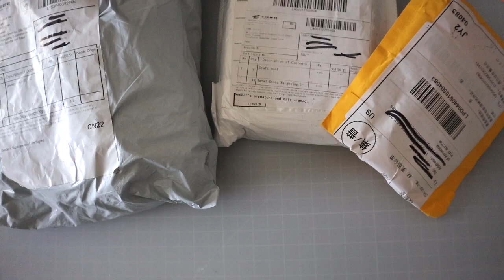Ali Express Haul Craft Supply with Silicon Molds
Etsy store

Sizzix Tim Holtz Vagabond 2 Electric Die Cutting Machine
Gemini by Crafter's Companion GEM-M-USA Multi Media Die Cutting Embossing

BEST glue "Art Glitter Designer"
16 Ounce REFILL

Sizzix Big Shot Express Electric Die Cutting Machine

ProSeries Detail Scissors with Nano Tip

Journals:
12 Pack Journal Notebook Blank
24 Pack Kraft Notebook Blank
12 Travel Journal Set With Blank Notebook

Embossing Powder:
Wow! Super Fine Metallic Bundle 4 color

Expressions Metallic Gilding Polish+ Glitter Kiss:
Rich Red
Pink Sapphire
Chocolate Bronze
Sahara Gold
Lavish Green
Periwinkle (blue)
Ocean Teal
Fern (green)
Red Bronze
Mint Sparkle
Blue Wisteria

Must Have Cutting Dies:
3 Different Shapes of Cutting Dies Stencil Metal Template
Present Reindeer Die
Daisy Flower Metal
Artist Flower Bird Lace Edge
Multi Layer Square Cutting Dies
Rectangle Window
Christmas Tree Metal Die
Multi Laye TAG
12 Pieces Christmas Snowflake
3Pcs/Set Christmas set
Snowman Snowflake Seal Buckle
Christmas Snowflake Frame

I have over 5000 orders and if you shop on Ali, you know their search engine is not good… at all. Therefore it is difficult to find the exact items I show on my haul videos. Here are some link to items I bought (you might have seen them already). I usually buy lots from the same seller. You can scroll down and click on the store name, it will take you to all the products they have. Happy shopping :D